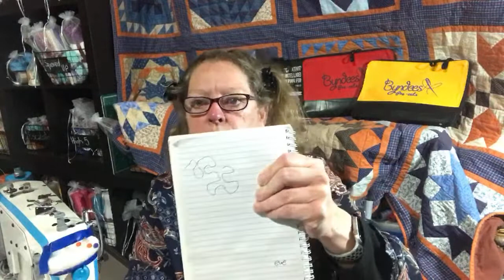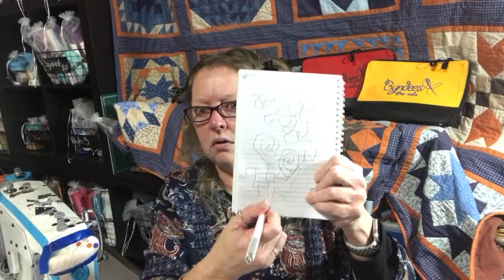Quilting - Mad Hair Monday - 1/4” seams explained - June 2020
In this video I explain the 1/4" seam. What is scant 1/4", how to iron the seams for the type of quilt you have created. Lizzy Allen from Thimble and Threads Quilting, was also chatting giving hints for when you get your quilts quilted by Long Arm Quilter. Lizzy also has a range of whole cloth panels available on her website below.

Check out the website for lots of pre-cuts in kits and patterns. All fabric is 100% cotton and no pre-washing is needed.